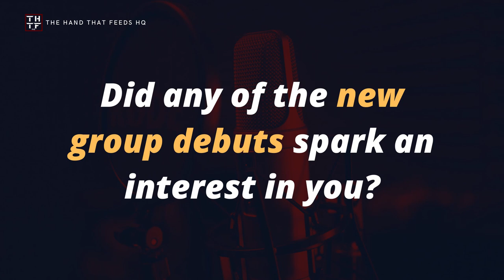SEIYUU LOUNGE EP70 - The Big Solo Artist and 2D Group Debuts of 2021 [Year-end Review]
It’s time to talk a bit about the biggest things that happened in the seiyuu industry in 2021, namely the big and unexpected solo debuts, and the new 2D groups and seiyuu units that joined in and are already impressing everyone. [This is a Year-end review episode.]

❗ COPYRIGHT ❗